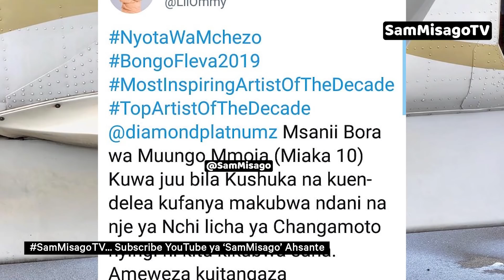LIL OMMY Ampakulia Minyama Kibao DIAMOND | Adai DIAMOND Ni Msanii Bora Namba 1 Kwa Mungu